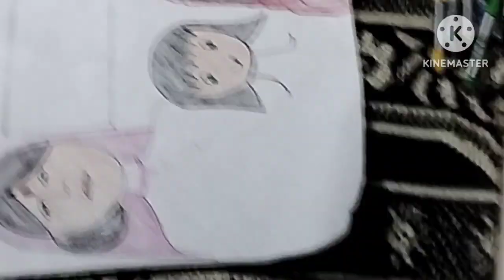Kya Depression koi bada bimari hai? Mera aakhon ka report aagaya or Doctor ne Kiya kaha 🤔????????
finally riport aagaya
mom and daughter tanvi ❤️
Indian blogger
house wife morning work shear